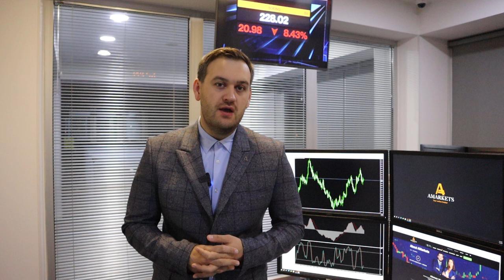Стоит ли верить в доллар? | AMarkets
Стоит ли верить в доллар, о данных по состоянию американского рынка труда, когда регулятор снизит ключевую ставку, как заработать на паре GBP/USD, о монетарной политике в Еврозоне, о биткоине, о нефтяном рынке, о сезоне квартальных отчетов в США